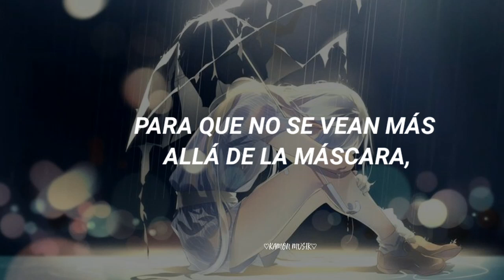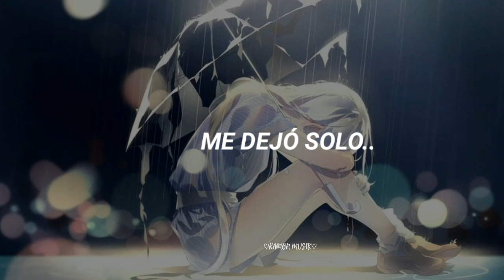Hurshel • Ending Of The Story | Letra en Español / Lyrics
💽Canción: Ending Of The Story

✍Edición: Kamon Musik
Ending Of The Story significado al epañol: "El Final de la historia"

『Contactame en:』

📄Lyrics/letra:

I wear a thousand scars
Cover them up so you don't see beyond the mask
My world's a dying star
Falling for you gas buried me in smoke and ash
In smoke and ash

Take me to the ending of story
I see you in the morning when I wake
Save me from the storm inside my bones
The fear of living on my own
I'm all alone